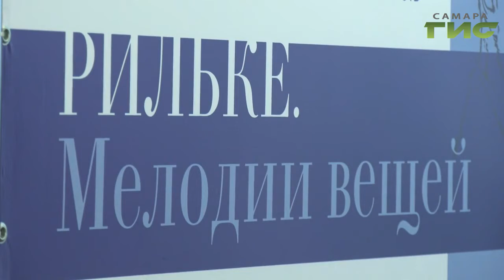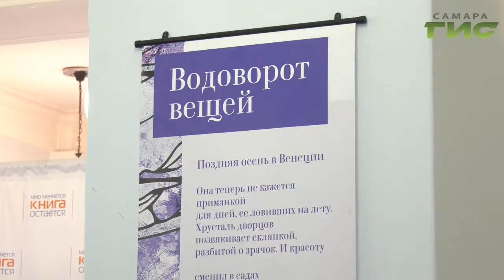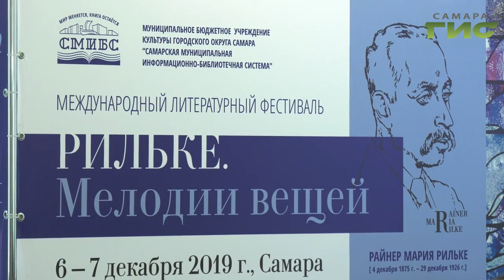В Самаре прошел Международный литературный фестиваль "Рильке. Мелодии вещей"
Австро-венгерский поэт, который любил Россию. В Самаре прошел фестиваль, посвященный Райнеру Рильке. Об особенностях его прозы и поэзии рассказывали самарские и московские филологи. О том, почему его произведения актуальны до сих пор, узнал наш корреспондент.